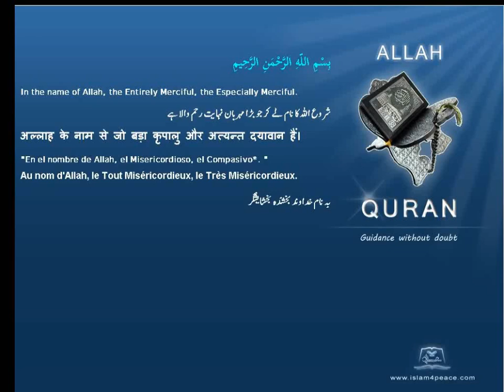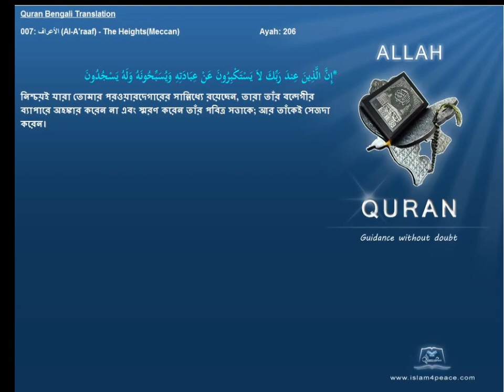Quran Bengali Translation 007 الأعراف Al A'raaf The HeightsMeccan Islam4peace com